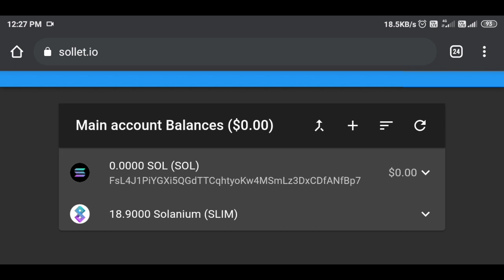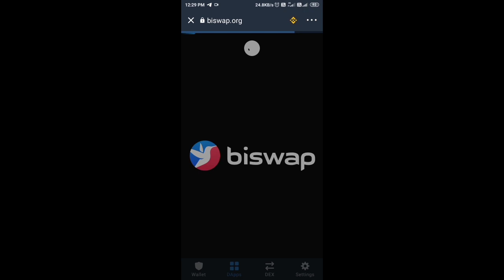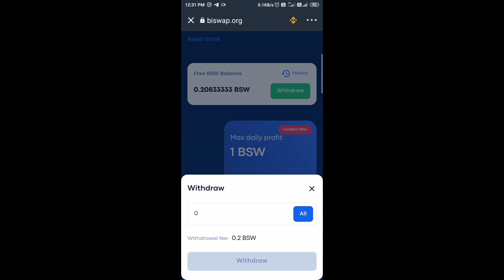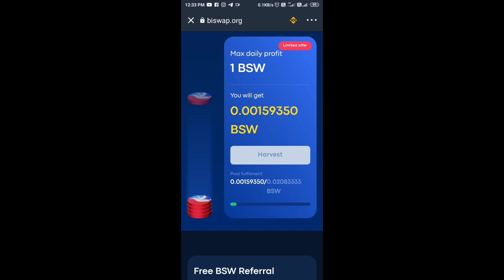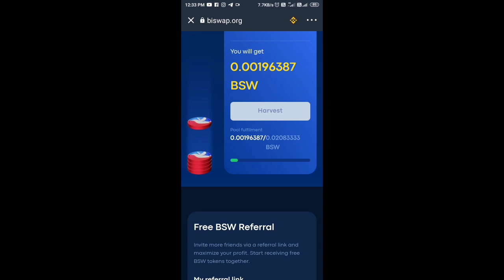New Airdrop earn $2000 Biswap Airdrop Don miss its life changing Project~|~@AirdropFanClub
BiSwap Finance New Airdrop earn free $2000 Don't miss 1BSW~$1.5
Link here 👇👇👇 scroll down

Other Airdrop 👇👇👇👇
Coinsbit India

Handy Pick
code : PDRPUP

Hashtag
BSW